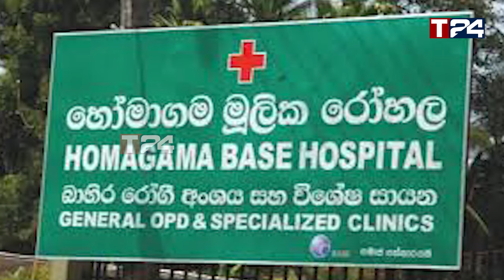300 பில்லியன் கடன் வாங்கிய அனுர - பிணவறைக்குள் சிக்கிய அரச சொத்து!